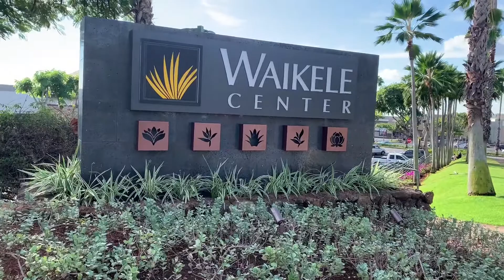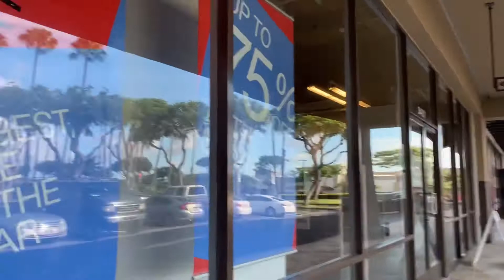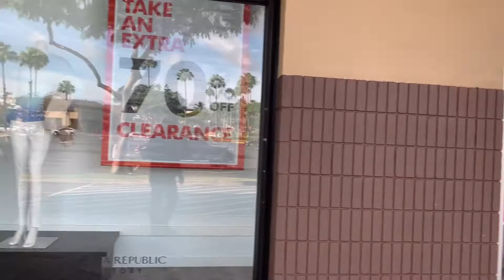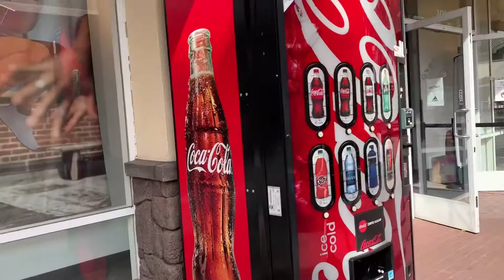I GOING TO WAIKELLE AGAIN